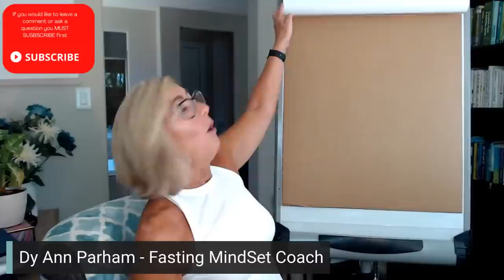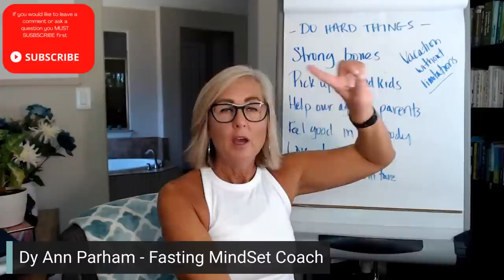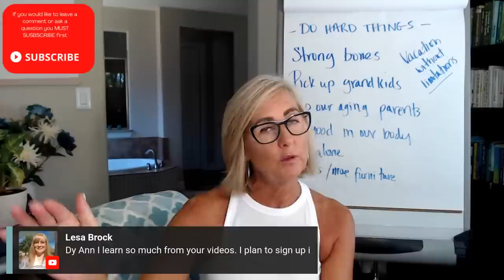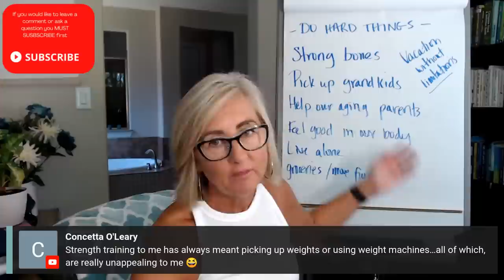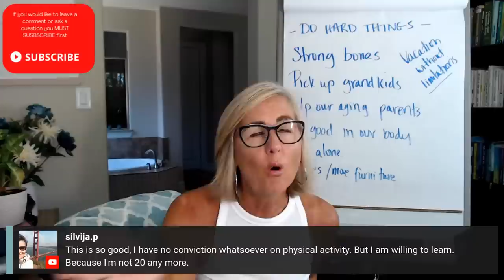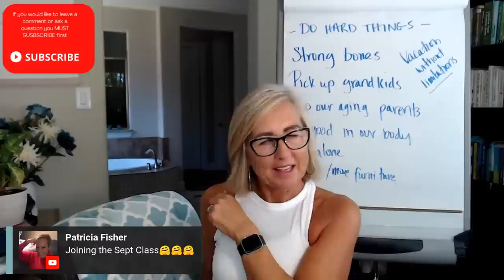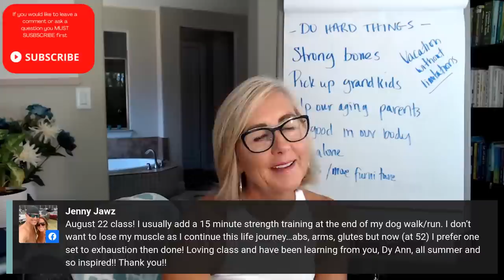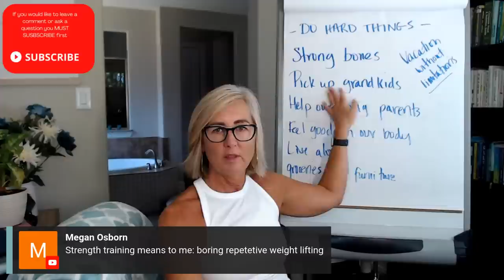Why Women Should Strength Training | Intermittent Fasting for Today's Aging Woman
Why Women Should Strength Train | Intermittent Fasting for Today's Aging Woman

Our next Intermittent Fasting for Today’s Aging Woman Course is now open for registration. You can find out more below:

Try this instead:
Lumen Metabolic Tracking Device:

All Natural Vegan Skincare:
This is also the moisturizing sunscreen I use when I am exercising outside. discount
Things I use and love:
 • 123 FRÉ Set
 • Protect Me 30 SPF
 • Protect Set

Coaching Uploads and LIVE Coaching Conversations:Monday & Thursday at NOON CST

516 E. Byron Nelson Blvd. #1922

Dy Ann is a Certified Exercise Nutrition Coach, PN1, certified Running Coach, Certified Metabolic Flexibility Coach for Lumen, and a MindSet Coach for Today’s Aging Woman

Big hugs,
Dy 💕